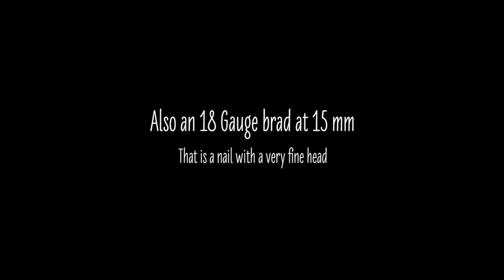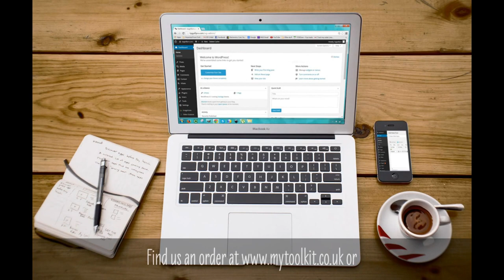Introduction To The Arrow ET501 Electric Combination Tool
The Arrow ET501  Stapler Combination Gun. Great tool at a good price. Electric for upholstery projects.

Or phone us on 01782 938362